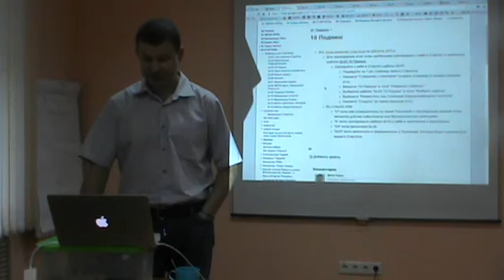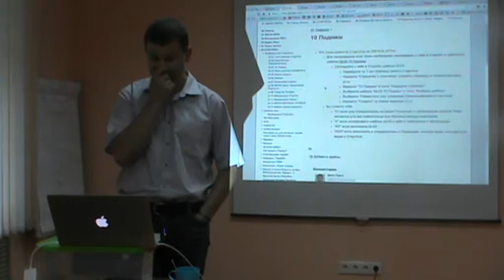Точка ЭКРАНА ИГРЫ. 10 Подниш